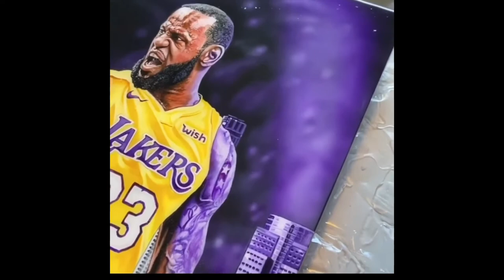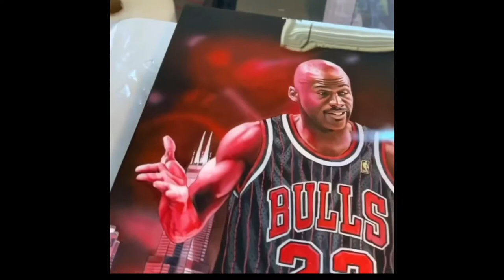NBA G.O.A.T Painting | Tj Basketball 7-9-2020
Awesome Painting of Michael Jordan Kobe Bryant and Lebron James.